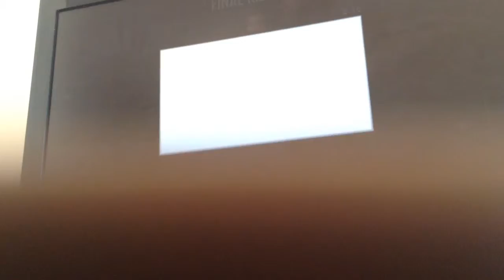Trolling a Squeaker With Clan Member "Freezie Trolling Gamers Ep.1